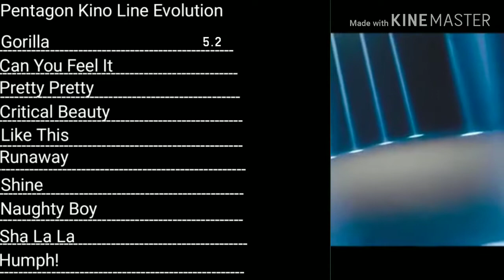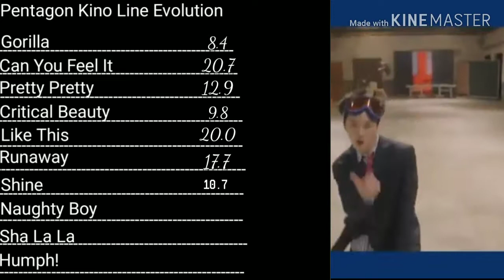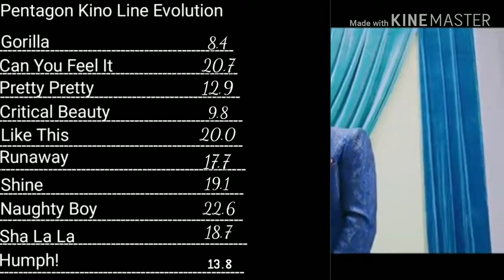PENTAGON- Kino's Line Evolution